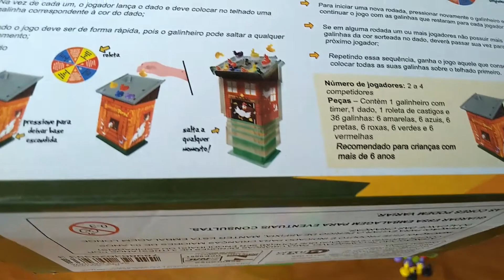JOGANDO SALTA GALINHA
Juninho Gomes, Papai e Paçoquinha brincam com o jogo salta galinha, quem perde roda a roleta e paga um mico
e Jesus ama vocês.